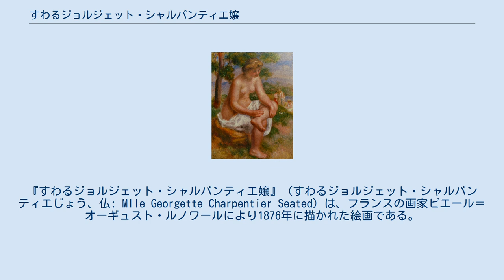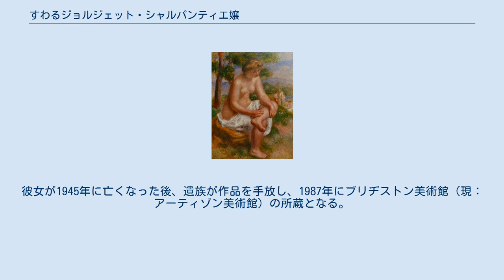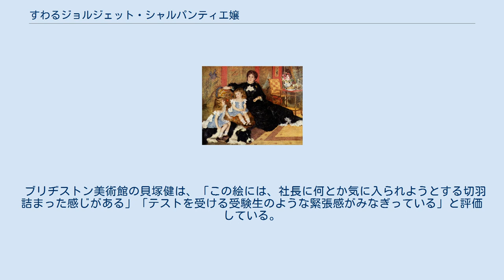すわるジョルジェット・シャルパンティエ嬢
ピエール＝オーギュスト・ルノワールの作品
『すわるジョルジェット・シャルパンティエ嬢』（すわるジョルジェット・シャルパンティエじょう、仏: Mlle Georgette Charpentier Seated）は、フランスの画家ピエール＝オーギュスト・ルノワールにより1876年に描かれた絵画である。
東京にあるアーティゾン美術館に所蔵されている。
 この作品のモデルは、ルノワールのパトロン（支援者）であった出版業者、ジョルジュ・シャルパンティエ (en:Georges Charpentier) の一人娘、ジョルジェットである。
彼女は1872年7月30日生まれで、当時4歳であった。
 『シャルパンティエ夫人とその子どもたち』 ジョルジェットは、1878年に描かれた『シャルパンティエ夫人とその子どもたち』にも登場しており、左端に座っているのが彼女である。
 ジョルジュは、ギ・ド・モーパッサンやエミール・ゾラ、ゴンクール兄弟など、当時人気を得ていた作家の小説を刊行し、大きな成功を収めていた老舗出版社の経営者であり、その妻、マルグリットは、政治家やアーティスト、女優などを自宅に招いて夜会を催していた。
1875年の競売会でルノワールの作品を買い上げたジョルジュは、翌年、娘の肖像画の製作を当時30代半ばだったルノワールに依頼した。
 本作は、『ムーラン・ド・ラ・ギャレットの舞踏会』などとともに、1877年の第3回印象派グループ展に出品された。
パレットの上で絵の具を混ぜ合わせずに、そのままキャンバスに載せていく〈筆触分割〉という技法が用いられている。
 『風景の中の座る浴女、エウリディケ』 ジョルジェットは、生涯の間、この作品を常に持参していた。
彼女が1945年に亡くなった後、遺族が作品を手放し、1987年にブリヂストン美術館（現：アーティゾン美術館）の所蔵となる。
 青色を基調としたドレスを身につけた少女が、大きく豪華な椅子にちょこんと座っている。
微笑みを浮かべている少女が履いているソックスも、青色である。
青色は、彼女の髪の毛の他に、眼の周囲の陰影の描写、床に敷かれているカーペットにも採用されている。
少女の肌には、青色の他に、黄色や赤色などが使われている。
赤色のサンゴでできたネックレスを首にかけている。
少女の足の先は、床に届いていない。
 背景は、画面の奥に引っ込ませるためにトーンが落とされている。
逆に少女は、明るく浮かび上がらせるために、三角形の構図の中に収められている。
足を組むポーズは、年齢の割りに少し大人びた印象を醸し出している。
これと同様のポーズは、1895年から1900年頃に描かれた『風景の中の座る浴女、エウリディケ』にも見られる。
 ブリヂストン美術館の貝塚健は、「この絵には、社長に何とか気に入られようとする切羽詰まった感じがある」「テストを受ける受験生のような緊張感がみなぎっている」と評価している。
同美術館の宮崎克己は、「背の高いルノワールが座っている子どもを見下ろしているような、その場のある時間、ある瞬間の状況を暗示しているのではないかと思います」と述べている。